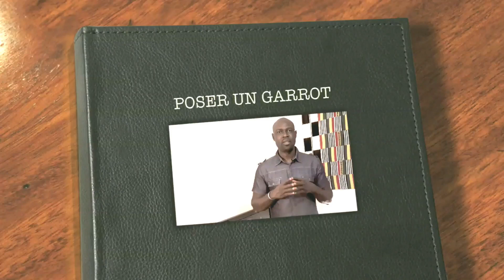BAMARA POSER UN GAROT BAMANAKAN DIOULA MALINKE